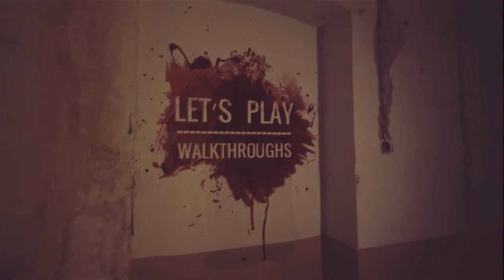The Last of Us Gameplay Walkthrough Part 3 - Beyond The Wall